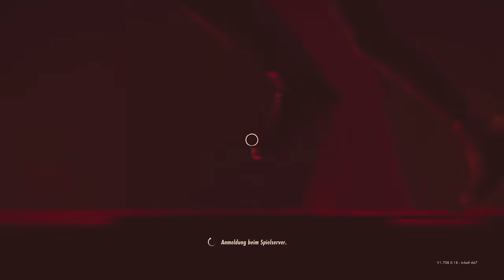DEATHLOOP - EIN PERFEKTER TAG - WIE DU ALLE VISIONÄRE AN EINEM TAG KILLST - LETZTE MISSION - TROPHÄE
OHNE KOMMENTARE - NO COMMENTARY

⭐ Neuestes Abo von:  Revolution Gamer

👾 Discord Member Goal: 48% 48/100
👾 Neuester Discord Member:  mr_popo7452♯0

121 Views - Feb 20, 2024

In diesem Video zeige ich dir, wie du dir im Spiel DEATHLOOP ganz leicht die Trophäe EIN PERFEKTER TAG erhältst. Dafür musst du alle VISIONÄRE an einem Tag- in einem Loop killen.
Das Video zeigt dir außerdem alle Enden von DEATHLOOP.

Timerlinks:
0:00 Intro
0:57 Loadout
1:45 KARLSBUCHT - Harriet + Frank
5:20 DER KOMPLEX - Egors Experiment
8:43 FRISTAD ROCK - Fia + Charlie
12:26 UPDAMM - Aleksis + Egor + Wenjie
17:28 ENDE 1
23:40 ALTERNATIVES ENDE 1
25:33 ALTERNATIVES ENDE 2

► MEIN VIDEO EQUIPMENT
✅ KAMERA SONY ALPHA 6400
✅ OBJEKTIV SIGMA 16MM F1,4
✅ KAMERA STATIV VIJIM LS11
✅ MIKROFON RODE PROCASTER
✅ MISCHPULT TC HELICON GOXLR
✅ MIKROFONARM RODE PSA1
✅ MIKROKABEL ULTRA HDTV XLR
✅ RINGLICHT GROß
✅ RINGLICHT KLEIN

✅ PS5 DISC EDITION
✅ PS5 CONTROLLER
✅ PS5 SSD FESTPLATTE
✅ PS5 TASTATUR

Das bedeutet ich erhalte eine kleine Provision auf deine Käufe, die du über diese Links tätigst. Es entstehen für dich keine zusätzlichen Kosten. Du erhältst dadurch die Möglichkeit meinen Kanal zusätzlich zu unterstützden. Danke dafür 🤝🤩